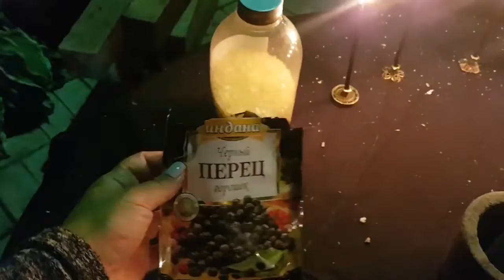ЧИСТКА СО СТУПКОЙ ДЛЯ ВСЕХ.. ИНГА ХОСРОЕВА